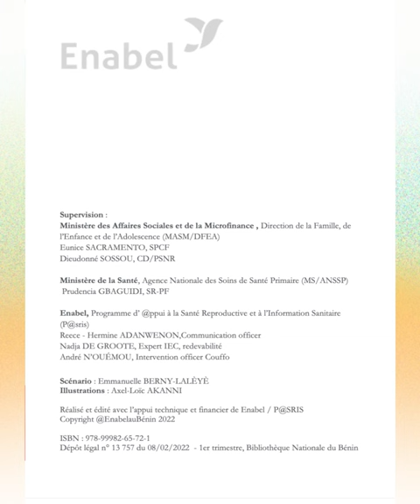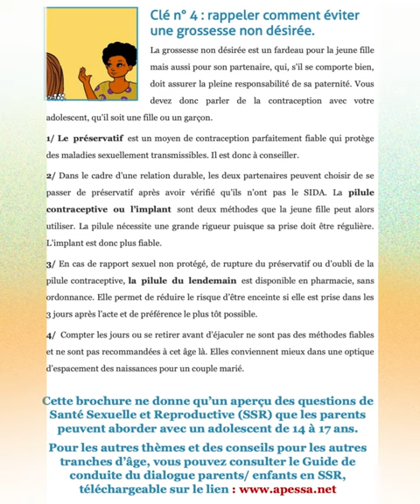"La Voie de la sexualité respectueuse et sans dangers": Bande dessinée Fati et Sourou sont amoureux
Tu as entre 14 et 17 ans: lis notre histoire en première partie de ce livret. Elle te donnera de précieuses informations sur la façon dont tu peux vivre une histoire d'amour ❤️ sans te mettre en danger et dans le respect de ton partenaire. Si vous êtes parents de jeunes âgés de 14 à 17 ans, la partie livret de cette bande dessinée vous montrera l'importance du dialogue avec votre enfants et les clés sur les questions de sexualité. Tu peux également télécharger la BD ici 👇🏻👇🏻